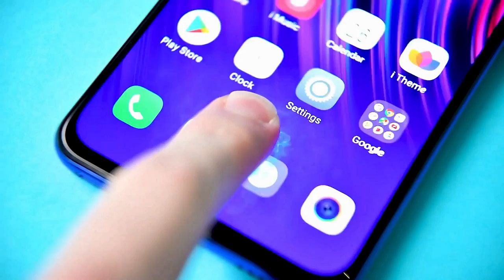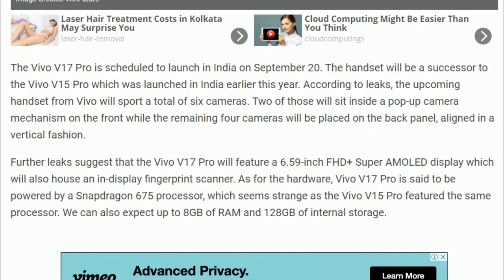Vivo V17 Pro - Everything Confirm Now | Vivo V17 Pro Worlds First Dual Pop up Selfie Camera